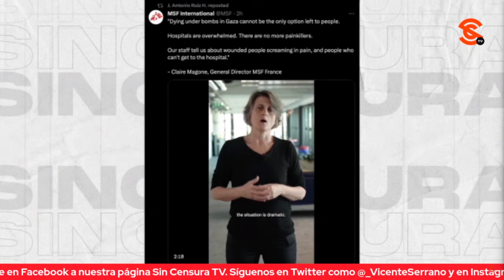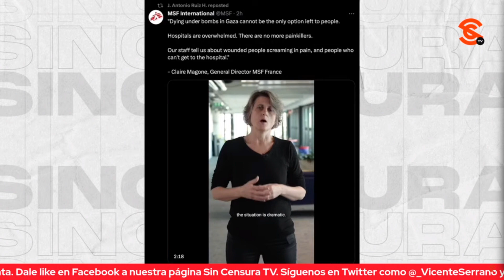MÉDICOS SIN FRONTERAS Y OTROS ORG. INFORMAN QUE SE ACABAN SUMINISTROS EN HOSPITALES DE G4Z4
Médicos Sin Fronteras y otras organizaciones internacionales informaron que los hospitales en la Fr4nj4 de G4z4 están sobrepasados y que se están o ya se acabaron los insumos. Por su parte, la agencia Associated Press informa que van más de cuatro mil mu3rt0s